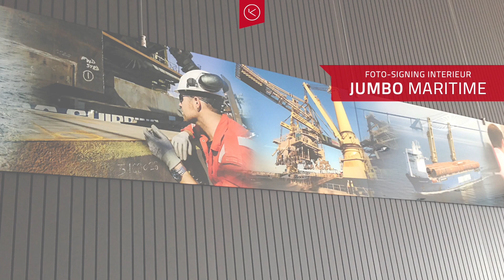Bureau Kicker - Overig Design - Portfolio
0:00 - Bureau Kicker - Overig Design - Portfolio
0:15 - Disney / Widek - Ontwerp promotieartikelen ‘Planes’
0:23 - Delta / Movenience - Marketing Joint Promotion-video
0:33 - Jumbo Maritime - Foto-signing interieur
0:48 - Breadbox Shipping - Interieur-ontwerp hoofdkantoor
1:14 - Kijk voor het complete portfolio van Bureau Kicker op:

Overig grafisch design maar dezelfde formule

De liefde voor grafisch design kent geen grenzen  |  Overal waar een beroep gedaan wordt op de creativiteit van strategen, ontwerpers, tekstschrijvers voor een communicatieproject, groot of klein, staat het team van Bureau Kicker uit Rotterdam voor u klaar.

Het doel kan verschillen, de grafisch design formule blijft hetzelfde  |  U begrijpt dat het onmogelijk is om een compleet beeld te geven van de breedte en de verscheidenheid van wat we doen aan grafisch design voor onze klanten. Iedere vraag, groot of klein, waarbij de input van een communicatiespecialist / vormgever nodig is, pakken we graag op. We gaan doelgericht te werk en verliezen ons niet in wilde ideeën of creatieve uitspattingen. Het gaat erom dat wat we doen effect voor u sorteert. Dat kunnen we alleen door het leveren van maatwerk met oog voor detail.

Ervaring telt om te komen tot een passend en succesvol grafisch design  |  Dankzij onze jarenlange ervaring op vrijwel alle aspecten van het marketing en communicatie vakgebied zijn we voor u in staat om met resultaatgerichte (design)oplossingen te komen.